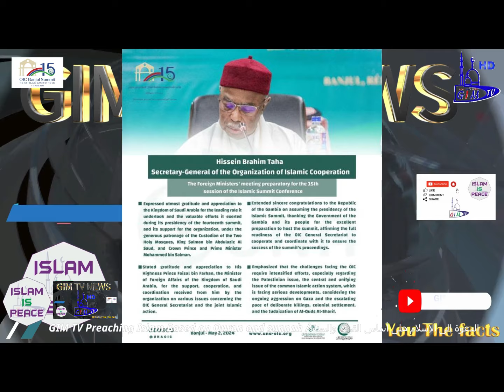COMPREHENSIVE NEWS SUMMARY OF THE 15TH OIC SUMMIT, THE GAMBIA 🇬🇲 2024 TILL THE FIRST DAY